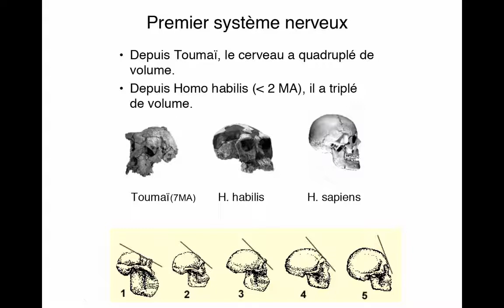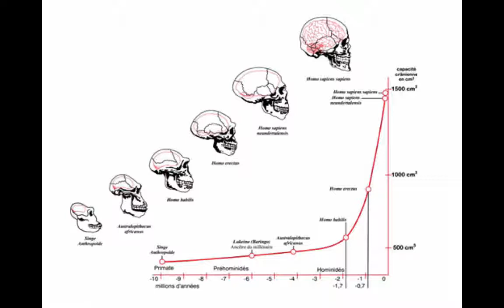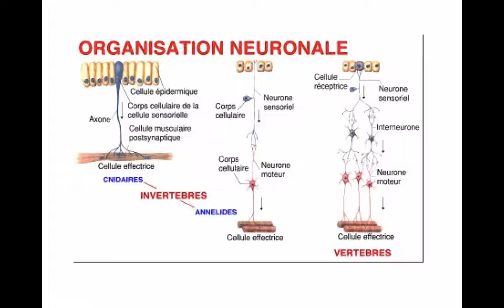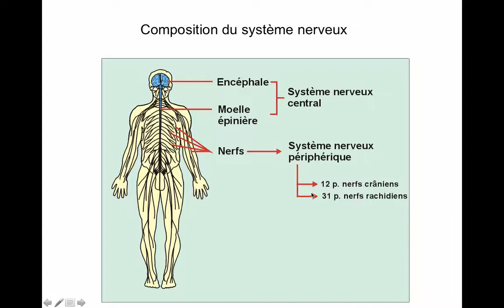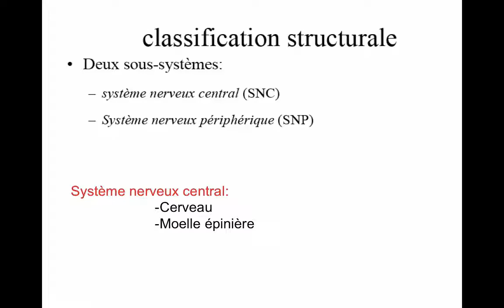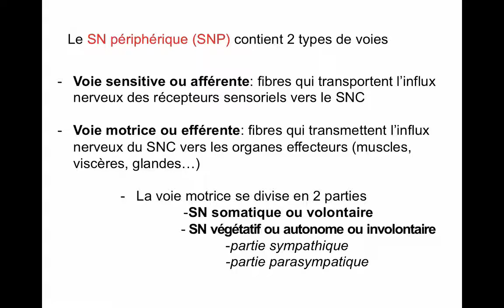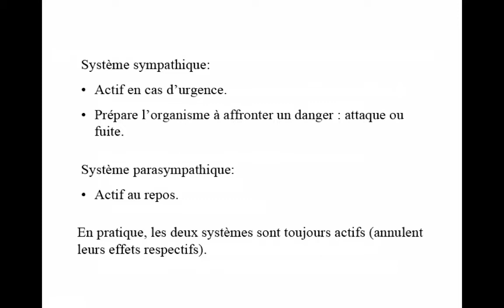Physiologie du système nerveux (vidéo 1) | Phy des Grands Fonction S5